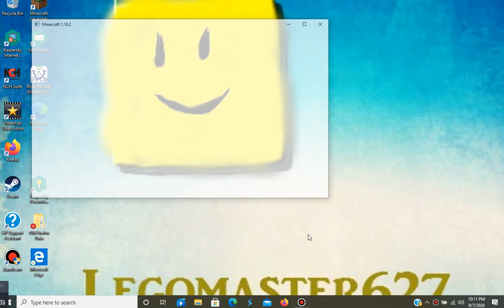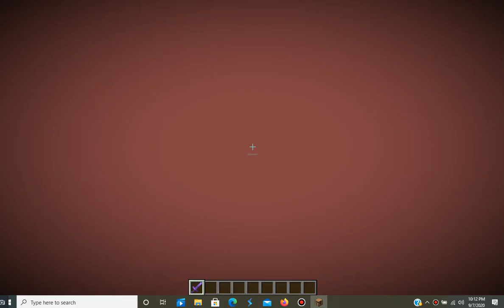Legomaster627's Creations: Ep. 44! Creating An Ore Mine! :D September 7,2020!